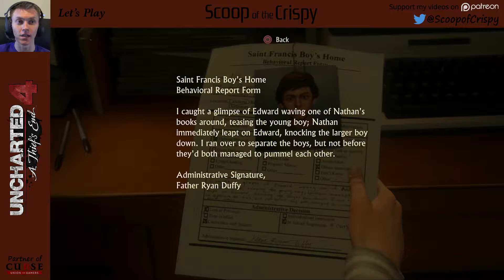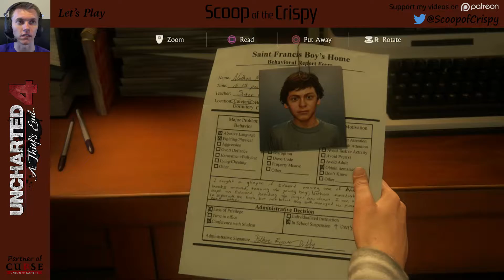Uncharted 4 - 1 - Chapter 1: The Lure of Adventure - PS4 Let's Play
Uncharted has arrived on the Playstation 4.